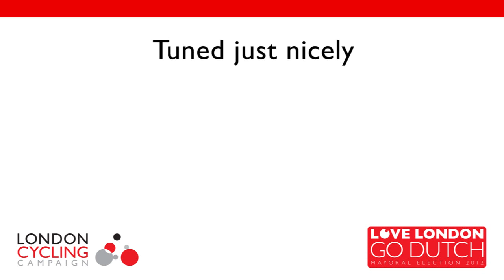Paul tunes it up